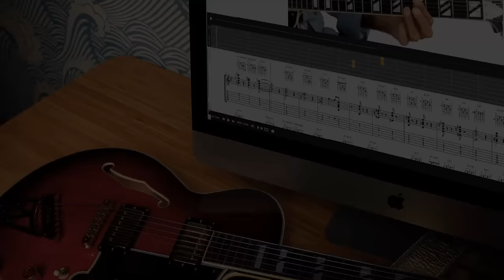Did they KILL the Helix Yet?! Helix Killers Are Coming....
Chief product designer Eric Klein has been talking about Helix killers...

get my lesson tabs and backing tracks here